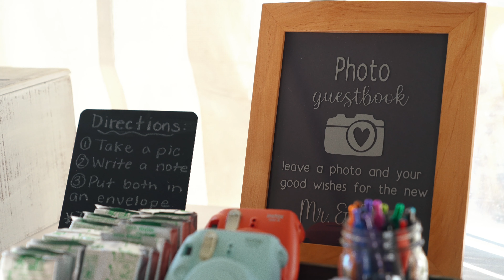They Moved Their Wedding UP During a Pandemic || Emotional Groom Reaction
Karina & Philip contacted me when they decided to move their wedding up by three months due to the pandemic. Since they had to downsize their wedding, they wanted to have the event somewhere special: Karina’s family’s vacation home in the beautiful Catskill Mountains of Upstate NY.

The day was laid back, but stunning. The ceremony was completely custom and personal and the couple wrote their own heartfelt vows. Then they danced the night away.

SyncID: MB01ITMIBCDTIC4

Albany NY Wedding Videographer, Backyard Wedding Video by Jessalyn Meehan Films 2020.

Jessalyn Meehan Films Upstate NY and Destination Wedding Videographer